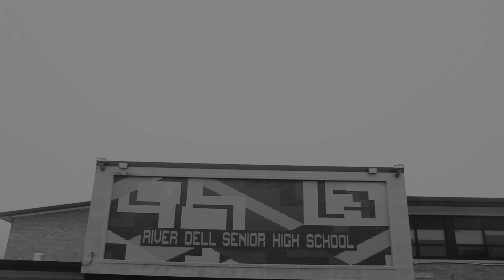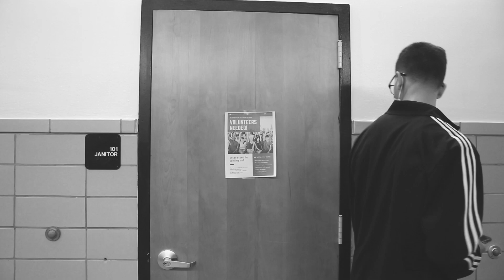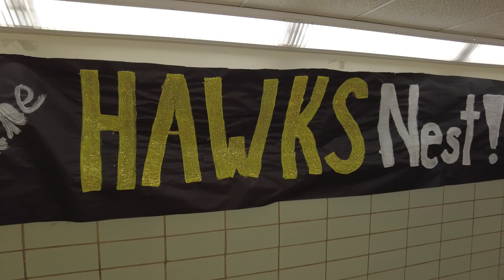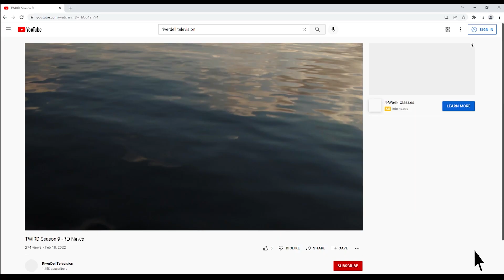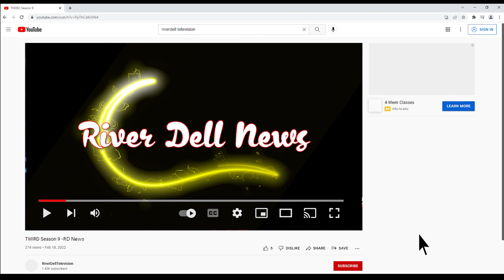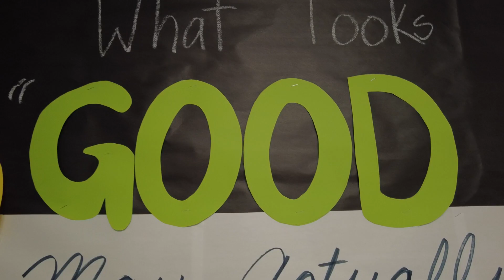TWIRD Season 9 Episode 20 - TWIRD TAKEOVER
This Week in River Dell

High School Etiquette
Katrina Rodriguez

Headphone Whisper Challenge
Angelica Harilaou

Pop-Up Ads
Sam D'Asaro

The Mask

Carmin Lofaro

Produced By

Mr. Anthony Traina

RDTV
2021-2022